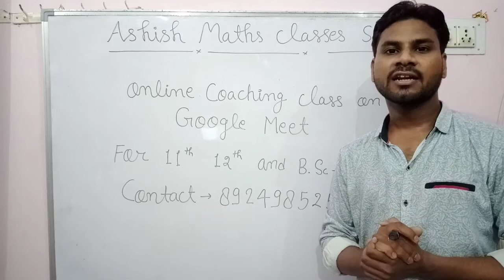Online Class on Google meet/online Class for 12 th maths/online Class for mathematics/Google Meet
जल्दी कीजिए.

Regular online classes for mathematics.
Online class on Google meet.
Online class for 12th mathematics.
Online class for 11th mathematics.
Online class for B.sc 1st year mathematics.
Regular online classes for u p board.
Online class on Google meet for 12th class.
How to use Google meet for online class.
Regular online class on Google meet for 11th, 12th and B.sc 1st year mathematics.
By-Ashish maths classes stp.